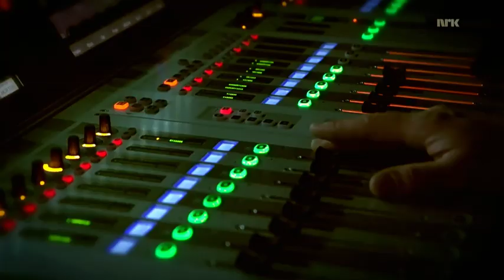MORTEN HARKET - "Studio 1" Live (part 2/3: DYRM?, Spanish Steps) [NRK / 2014]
from NRK TV's live music program "Studio 1" (part 2 /3)
- on-air : April 5, 2014
- the live recorded : February 24, 2014 / at: NRK Publikum i studio
part 2 contains :
- Morten talks on his own voice
- Do You Remember Me? [0:53 - ]
- Morten talks on 'fans' [5:05 - ]
- Spanish Steps [5:56 - ]
the musicians are:
Per Lindvall - drums
Lars Danielsson - bass
Peter Kvint - guitar
Christer Karlsson - keyboards
- and THE VOICE : Morten Harket